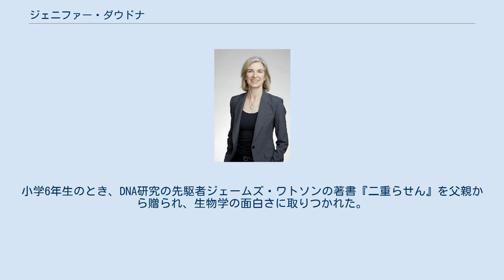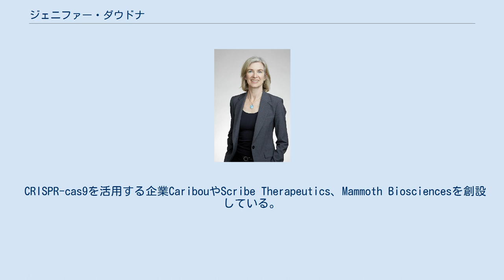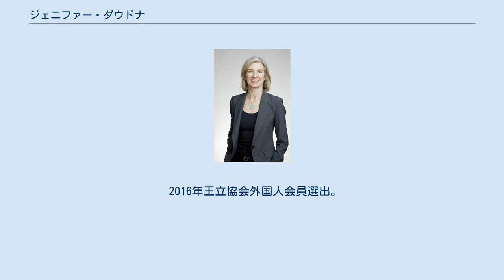ジェニファー・ダウドナ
ジェニファー・ダウドナ（Jennifer Anne Doudna, 1964年2月19日 - ）はアメリカ合衆国の化学者、生物学者（分子生物学、細胞生物学）。
カリフォルニア大学バークレー校教授。
1997年以来、ハワード・ヒューズ医学研究所（HHMI）の研究者である。
エマニュエル・シャルパンティエと共にゲノム編集技術CRISPR-cas9を開発した。
 2020年、ノーベル化学賞受賞。
 ワシントンD.C.生まれハワイ育ち。
小学6年生のとき、DNA研究の先駆者ジェームズ・ワトソンの著書『二重らせん』を父親から贈られ、生物学の面白さに取りつかれた。
カリフォルニア州のポモナ・カレッジ大学で化学の学士号を取得。
当時、自分の科学に対する能力に疑問を感じてフランス語専攻に変更することを検討したが、フランス語専攻の先生に科学分野に執着するようにと助言された。
大学院は「驚いたことに」入学できたハーバード大学でジャック・W・ショスタクの指導の下、生化学の博士号を取得した。
 その後はマサチューセッツ総合病院やハーバード大学医学部での研究員を経て、1991年から1994年までコロラド大学ボールダー校でトーマス・チェック研究室のポスドクとなった。
キャリア初期の研究はRNA酵素またはリボザイムの構造と生物学的機能を明らかにすることにあり、チェック研究室では初めてリボザイムを結晶化して三次元構造を決定したことで、リボザイムの構造を触媒タンパク質である酵素の構造と比較することに成功した。
1994年にアシスタント・プロフェッサーとしてイェール大学に移籍後も同研究を続け、1996年に終えた。
次に、リボザイムの活性部位のX線回折に基づく構造研究を行った。
 2002年よりカリフォルニア大学バークレー校の教授に就任。
この頃、同校のジリアン・バンフィールド博士により最近におけるCRISPRを紹介され、その酵素メカニズムを研究し始めた。
また、ここでは中年の危機に陥るが、思い切って民間企業（ジェネンテック）に飛び込んだことで自分には学術界があっていると気づくことができたという。
2011年にプエルトリコで偶然出会ったエマニュエル・シャルパンティエと共同研究を行い、翌年にはゲノム編集技術CRISPR-cas9を示す論文を発表した。
 CRISPR-cas9を活用する企業CaribouやScribe Therapeutics、Mammoth Biosciencesを創設している。
 2016年王立協会外国人会員選出。